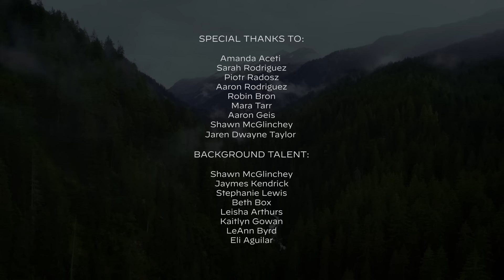Icon for Hire - Curse or Cure (Official Music Video)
The Emo Dreams Tour starts September 13, 2023!

Tour Dates:
9/13/2023   Greenville, SC - The Radio Room
9/15/2023   Rochester, NY - Montage Music Hall
9/16/2023   Elmira, NY - The L (The Pit)
9/17/2023   Leesburg, VA - Tally Ho Theater
9/18/2023   Mechanicsburg, PA - Lovedraft's
9/19/2023   Hamden, CT  - Space Ballroom
9/20/2023   Brooklyn, NY - Kingsland
9/22/2023   Toronto, ONT - Lee's Palace
9/23/2023   Erie, PA - Basement Transmissions
9/24/2023   Lakewood, OH - The Winchester
9/25/2023   Columbus, OH - A&R Bar
9/26/2023   Indianapolis, IN - Hoosier Dome
9/27/2023   Grand Rapids, MI - The Intersection
9/29/2023   Joliet, IL - The Forge
9/30/2023   Des Moines, IA - Leftys
10/1/2023   Fargo, ND - The Aquarium
10/3/2023   Billings, MT - Pub Station
10/4/2023   Great Falls, MT - The Newberry
10/6/2023   Boise, ID - The Shredder
10/7/2023   Spokane, WA - The Big Dipper
10/8/2023   Seattle, WA - El Corazon
10/10/2023  San Francisco, CA - Brick & Mortar
10/12/2023  Fresno, CA - Full Circle Brewing
10/13/2023  Anaheim, CA - House Of Blues (Parish Room)
10/14/2023  Los Angeles, CA - The Mint
10/15/2023  San Diego, CA - Brick By Brick
10/17/2023  Las Vegas, NV - The Space
10/18/2023  Phoenix, AZ - Rebel Lounge
10/19/2023  El Paso, TX - Rockhouse
10/20/2023  Roswell, NM - The Liberty
10/21/2023  Lubbock, TX - Jake's
10/22/2023  San Antonio, TX - Paper Tiger
10/24/2023  Houston, TX - Scout Bar
10/25/2023  Corpus Christi, TX - House Of Rock
10/27/2023  Destin, FL - Club LA
10/28/2023  Winter Park, FL - Conduit
10/29/2023  Jacksonville, FL - Underbelly
10/30/2023  Atlanta, GA - Masquerade (Hell)
10/31/2023  Memphis, TN - Growlers

Lyrics
Oh I swear my emotions are the enemy
Be dead by now if I’d have done what they were telling me
Whisper lies, but they sound like half-truths
Confusing a sick mind isn’t that hard to do

And you say I’m a hopeless case, I’m a hopeless case

I’m afraid I can’t trust myself, myself
Don’t leave me alone
How you want me to fix myself, myself,
All I’ve ever known, I've ever known
How can I separate
Me from the remedy?
I can’t be sure, be sure
Am I the curse or the cure?

Oh it’s more than a little maddening
got me second guessing everything that’s happening
I think, I think I’m in over my head
the more I think about it, the worse that it gets

All I see are all my flaws
I see is all I’m not
I’m not senseless
I won’t separate this heart
to make it what you want
you can’t tell me anymore
Curse or cure

Creative Director: Jess Hutchison
Video Production: Darkwater Productions
Produced by David Thulin
Co-Produced by Shawn Jump
Mixed by Romesh Dodangoda